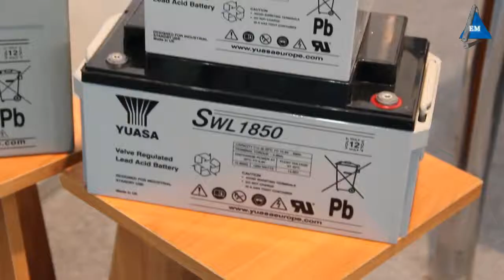Аккумулятор YUASA SWL 2500FR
YUASA  SWL 2500FR Аккумулятор от  Компании Электромотор Киев. Контактный телефон 5000888